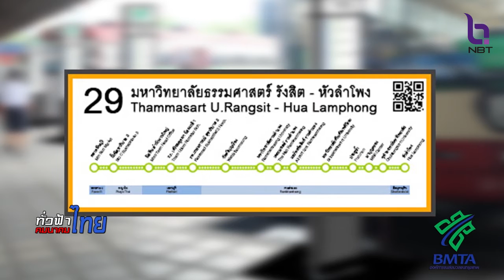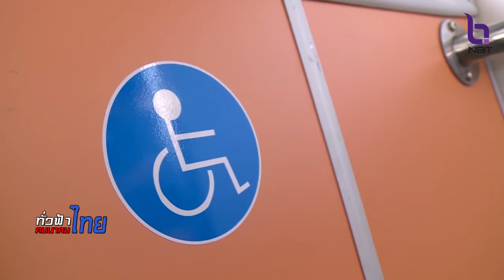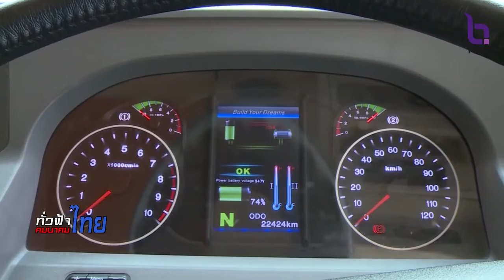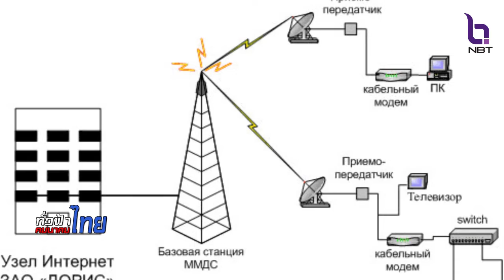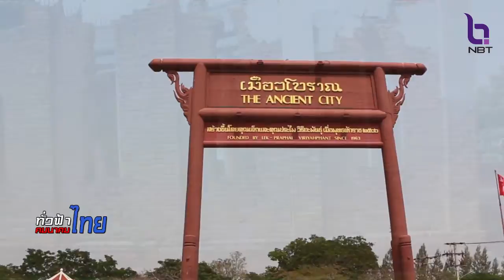ทั่วฟ้าคมนาคมไทย nbt 21 ตอน ขสมก.เดินหน้าปรับปรุงรถเมล์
ติดตามรับชมรายการ ทั่วฟ้าคมนาคมไทย
ได้ทางช่อง NBT (ช่อง2) ทุกวันเสาร์ เวลา 10.05 น. - 10.30 น.
รับชมรายการย้อนหลังได้ที่ , You Tube : ทั่วฟ้าคมนาคมไทย